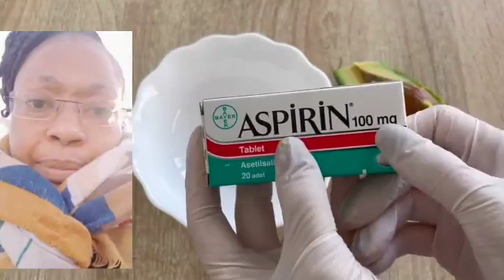🔥Cette Camerounaise Utilise L'aspirine Et L'avocat Depuis des Années..elle N'a Ni Tâches,ni Rides P1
🔥🔥Cette Camerounaise Utilise L'aspirine Et L'avocat Depuis des Années..elle N'a Ni Tâches,ni Rides,Sa Peau Est Liftée,Sans Ridules,Elle ne fait pas son ÂGE..Zéro Tâches de Vieillesse:Masque Facial Avec l'Aspirine va vous aider dans vos pbs d'Hyperpigmentation,de Tâches brunes,Acné,Cicatrices d'Acné,Boutons,Rides,Ridules,Peau Flasque..PARTIE 1